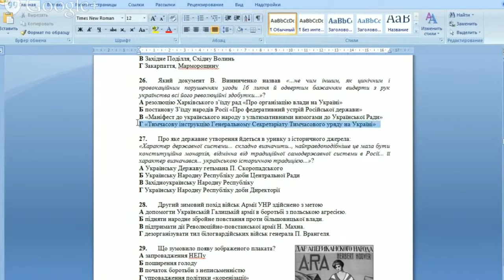Решение ЗНО по истории Украины 2014 задание 26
Який документ В. Винниченко назвав «...не чим іншим, як цинічним і провокаційним порушенням угоди 16 липня й одвертим бажанням видерти з рук українства всі його революційні здобутки...»?